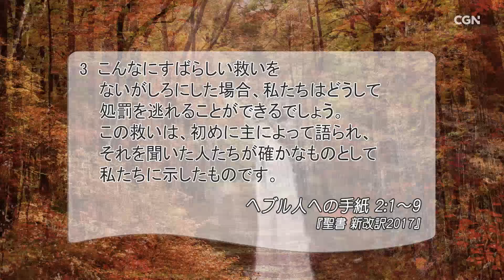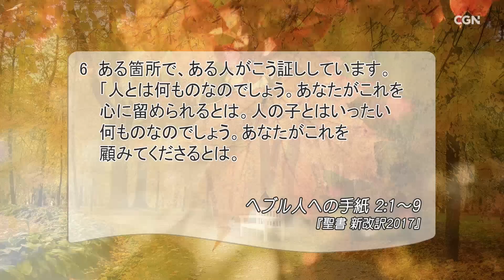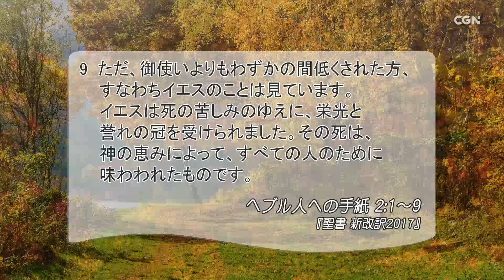[リビングライフ]救いの恵みをないがしろにしてはならない／ヘブル人への手紙｜安達隆夫牧師